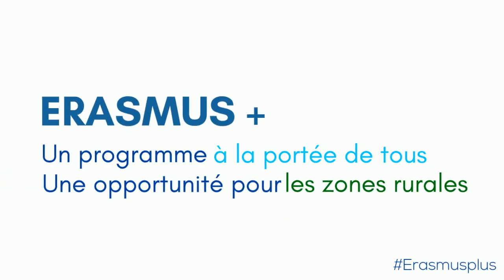Erasmus+ et l'enseignement agricole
A l’occasion du Salon International de l’Agriculture et des 150 ans du Concours Général Agricole, l’Agence Erasmus+ France / Education Formation remettra un Prix Erasmus + dans le cadre du Trophée National des Lycées Agricoles, le dimanche 1er mars.

« L’agriculture vous tend les bras » est le thème du Salon cette année. L’Europe aussi tend les bras aux jeunes, leur offre des perspectives internationales et s’engage pour la formation et l’emploi.